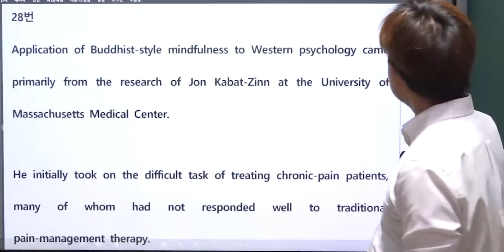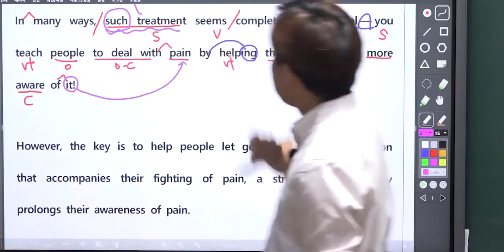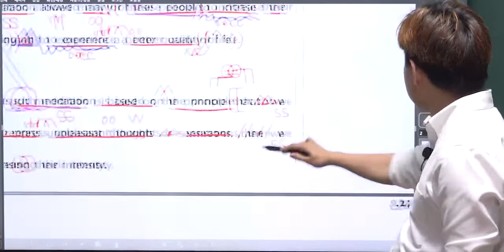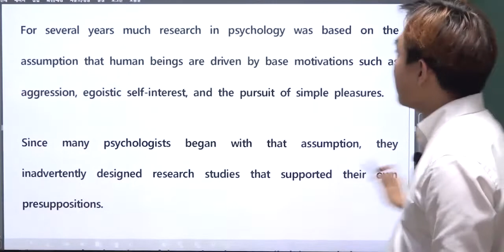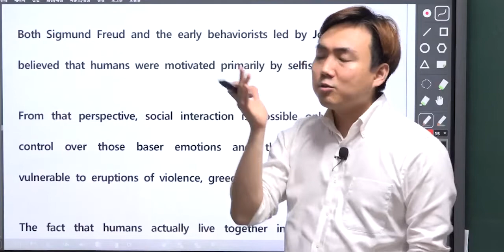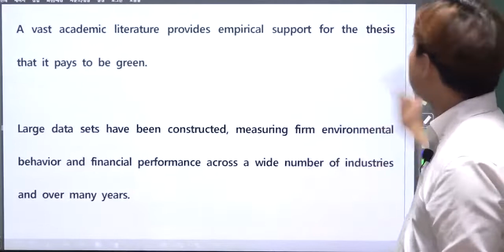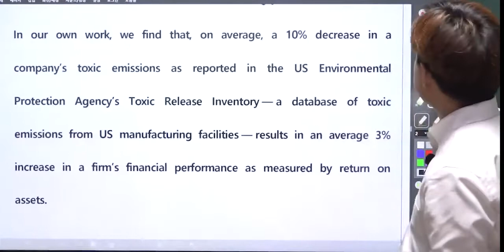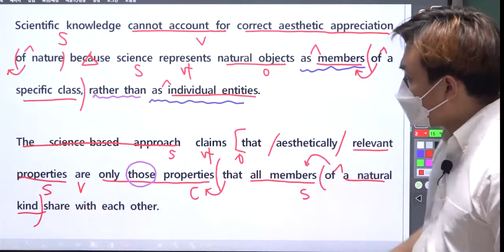고2 18년 11월 모의고사 28,31,32,33,38번 해석강의